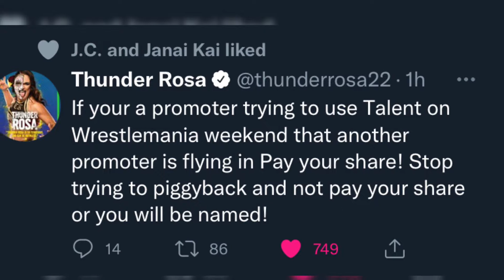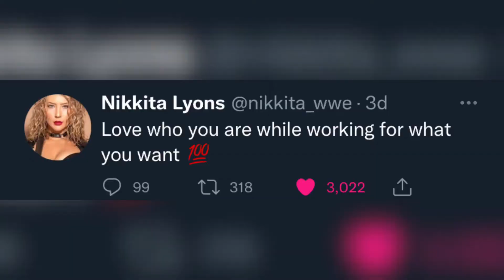On The Scroll 📲 w/ Ayla 💃🏾 Ep 20‼️🎉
This week: New 🦓@RefCrystal
✈️ or 🥊 @thunderrosa22
An Impact ⏪ @mrsaipalisha